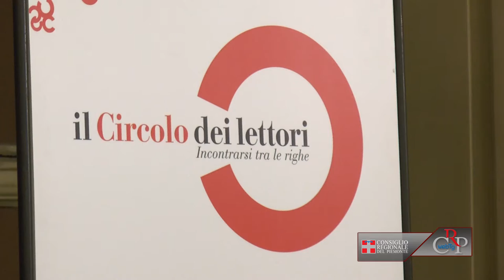CRP - Webtg n. 42 del 15 novembre 2013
La seduta del 12 novembre
In apertura il Consiglio regionale ha ricordato i martiri di Nassiriya, e approvato il conferimento della qualificazione di Azienda Ospedaliera Universitaria alla Città della Salute e della Scienza di Torino. Approvate poi, all'unanimità, le nuove norme di attuazione della legge quadro in materia di incendi boschivi. L'Assemblea ha quindi svolto il dibattito sulla proposta di legge sul recupero delle spese sanitarie, che si è concluso con il ritiro del testo e l'impegno della Giunta a valutare e approntare un apposito regolamento.

Dal Comitato di Solidarietà aiuti per le Filippine
Stanziati 84 mila euro per le Filippine. Il Comitato di Solidarietà, organismo del Consiglio regionale che può deliberare interventi di soccorso a favore di popolazioni colpite da calamità naturali o catastrofi, ha deciso questa prima azione per far fronte al dramma dei territori colpiti dal tifone Hayan.

"Lingua Madre 2013"
C'è un sottile filo che congiunge le storie lontane, taciute e spesso sconosciute delle donne straniere. Questo filo è ricostruito grazie ai racconti di Lingua Madre, concorso diretto a tutte le donne straniere o di origine straniera che, utilizzando la nuova lingua d'arrivo (l'italiano), vogliono approfondire il rapporto tra identità, radici e il mondo "altro". L'antologia di racconti delle autrici selezionate della VIII edizione del concorso è stata presentata al Circolo dei Lettori di Torino.

Il coraggio di credere in Cina
Un film intenso e toccante, che rivela con sconvolgente accuratezza la negazione della libertà e dei diritti umani che ancora oggi si verifica in Cina. Si tratta di Free China: il coraggio di credere diretto dal regista Micheal Perlman e coprodotto da Ntd Television e World2Be productions, proiettato in anteprima nazionale al Cinema Massimo di Torino, con il sostegno del Consiglio regionale -- Associazione per il Tibet e i diritti umani, del Museo nazionale del Cinema e di The Epoch Times.

Unità mobile
A Palazzo Lascaris è stata presentata la nuova unità mobile in dotazione alla Protezione civile piemontese. Si tratta di un mezzo super attrezzato, un furgone 4x4 allestito come sala operativa mobile progettata, sulla base delle esperienze operative acquisite dal 2005 ad oggi. All'incontro sono intervenuti il presidente della Regione Piemonte Roberto Cota, il vicepresidente del Consiglio regionale Fabrizio Comba, l'assessore all'Ambiente Roberto Ravello e il consigliere Giampiero Leo.